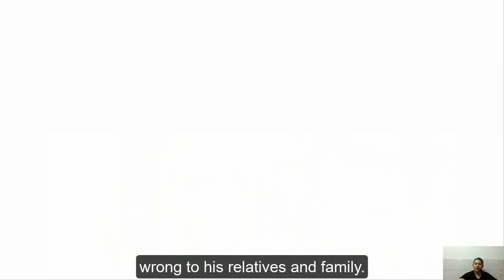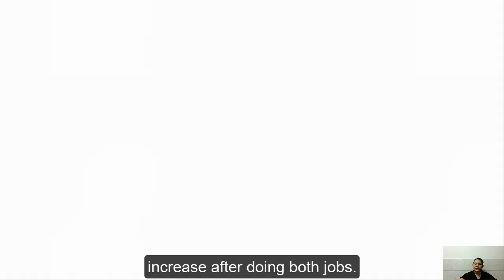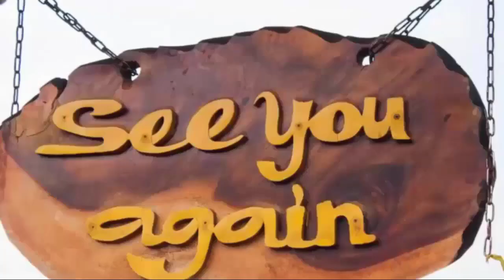FULL | General Hospital Spoilers Tuesday, April 2, 2024 | GH spoilers 2024